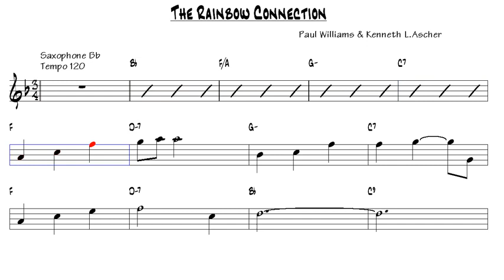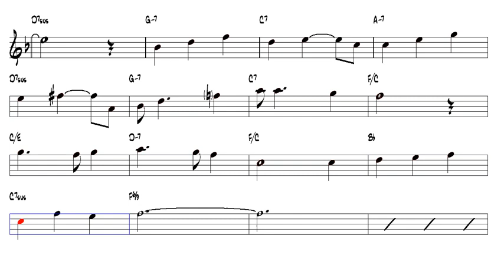The Rainbow Connection Paul Williams & Kenneth L Ascher Tenor Sax